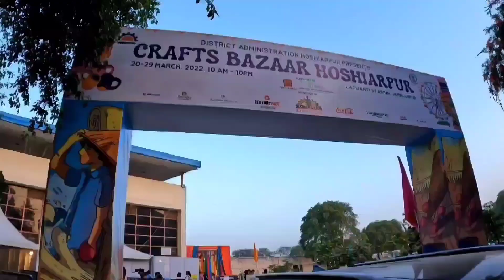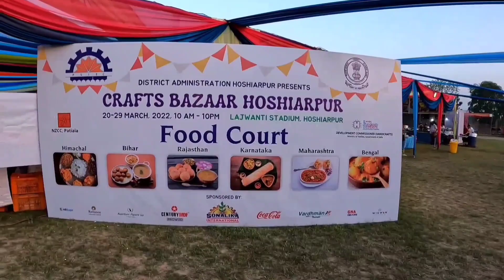Crafts Bazaar Hoshiarpur | Saras Mela Hoshiarpur | Crafts Mela Punjab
Craft Bazzar Hoshiarpur 2022

more vlogging videos